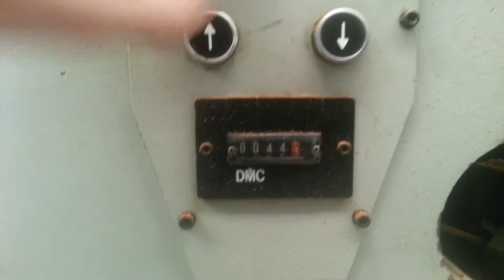DMC TBL 135 2RC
Top and bottom calibrating sander
Working width: 1350 mm
Constant working height: 1000 mm
Panelfeed by transport rollers, feedspeed 3 - 33 m/min, motor 12 kW
Units:
1 x Steel roller on top, motor 45 kW, belt sizes 2000 x 1400 mm
1 x Steelroller bottom, motor 45 kW, 2000 x 1400 mm
1 x brush unit top, motor 0,75 kW
1 x brush unit bottom, motor 0,75 kW
Belt lay-up: left